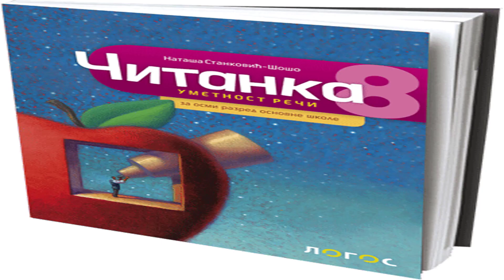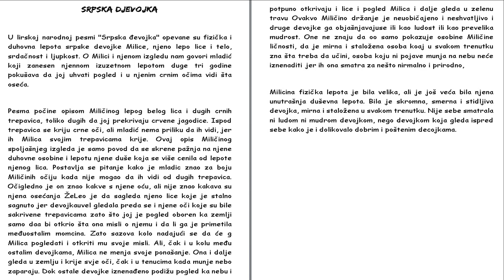Skola - Srpski jezik 8. Razred - Srpska Djevojka